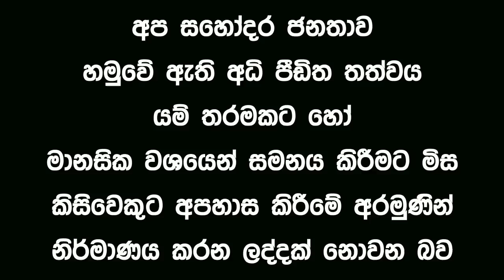Lesson 233– ඉතිහාසගත වන ජනේලය - English in Sinhala | Ideal guide to English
අපගේ දෙවනි චැනලය වන Comedy land with Mr. Kotauda
අපගේ කථානායක මාධ්‍යෙව්දී කොටඋඩ පාර්ලිමේන්තුවට තේරී පත් වී මන්ත්‍රී ධූරනයක් දරන සමයක ඔහු මුහුන දෙන ගැටළු හරහා ප්‍රහසනාත්මකව අපි ඔබ වෙතට ගෙන එනවා.  එහි ලින්ක් පහලින් දැක්වේ

මෙම නිර්මාණ තුලින් ප්‍රහසනය විනෝදය සමග අධ්‍යාපනය ලබා දීමට අප කටයුතු කරන අතර ජීවත්ව සිටින හෝ නොසිටින කෙනෙක් හට අපහාස කිරීමේ බලාපොරොත්තුවෙන් සිදු නොකරන බව කරැණාවෙන් සලකන්න.

 අපේ Ideal guide to Englishඇකඩමියේ ප‍්‍රධාන අරමුණ ඔ්ගොල්ලන්ගෙ ඉංග‍්‍රීසි කතාව වැඩි දියුණු කිරීම. වර්තමානයේ අපි දේශපාලන පසුබිම තුල සිදුවීම් මාධ්‍්‍යෙව්දී  මිස්ටර් කොටඋඩ නම් විකට චරිතය  ප්‍රහසනයෙන් යුක්තව සංවාදයන් ඉදිරිපත් කරනවා. මෙහි අරමුණ කිසියම් විනෝදයක් සහිතව වර්තමානයේ ඉංග්‍රීසි කතා ශෛලිය ඔබ වෙත ගෙන ඒමයි. අපි සිංහලෙන් වැඩසටහන ඉදිරිපත් කලත් වීඩියෝවේ ඇති සීසී සලකුන ක්ලික් කිරීම මගින් ඔබට ඉංග්‍රීසි උපසිරසි ලබා ගත හැකියි.

ideal english#
If you like my channel